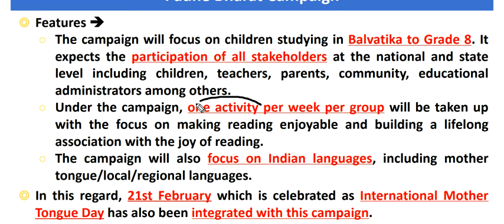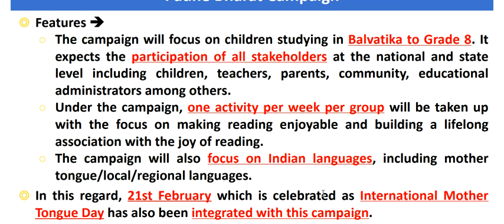Padhe Bharat Campaign